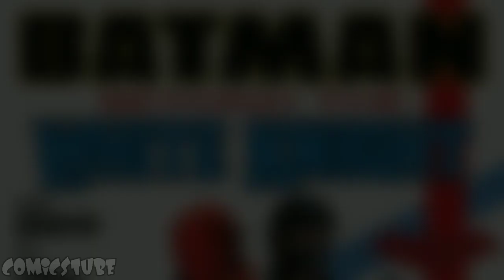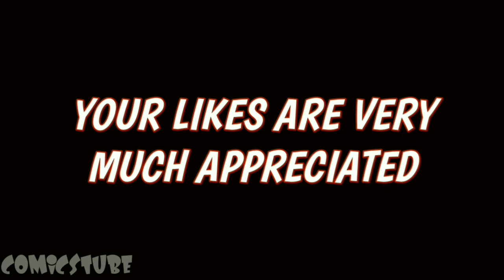Batman Had S*x With Harley Quinn l The Death Of Dick Grayson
Hey Guys! Generally, In my Channel, I will do voice-over reviews of your favorite Dc and Marvel Comics. In this video, I will do a review of Batman Beyond The White Knight Issue 6
This video has no intention to hurt any religion, race, or nationality and emotion.

About this video:
In this video, we will see Bruce Wayne is in prison, and in his absence the Ceo Of Wayne Motors Derek Powers builds a new Gotham by using Wayne's fortune he has found Batman's deadliest suit and Bruce will do anything to stop Derek and retrieve that suit

What do you guys think, did Wonderwoman defeats Hal Jordan or she turn into one of them? As a Die Hard Comic fan, I will always try my best to keep you guys entertained.